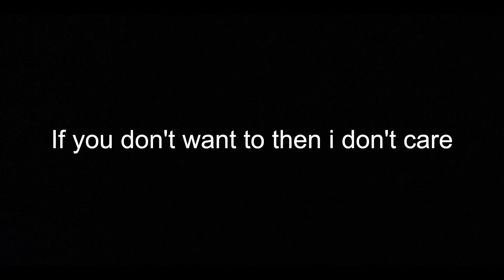Dating players on crossout😍💞, being a menace to society part 69